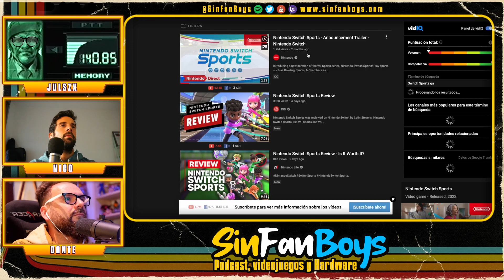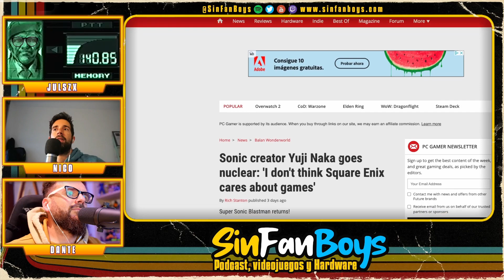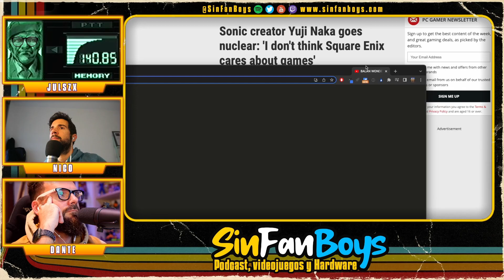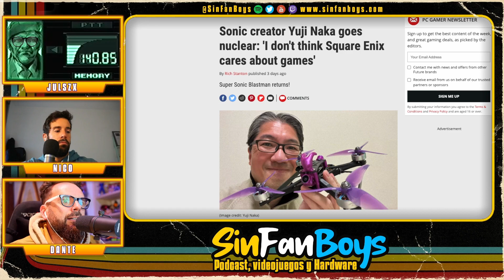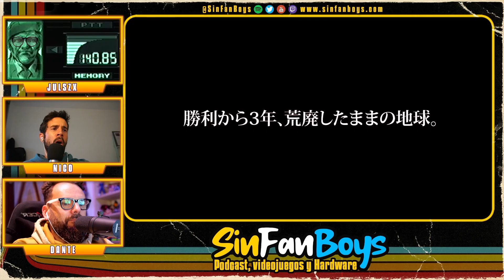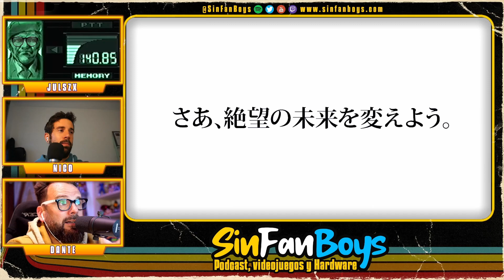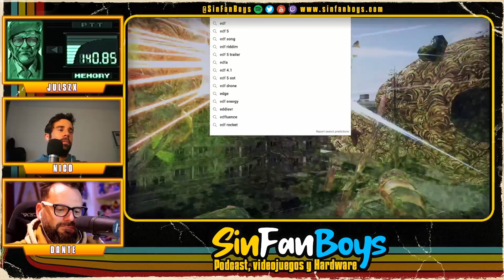Podcast Videojuegos SFB45-Repaso Semanal con Nazralath y The Knight Witch como protagonistas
Repaso semanal videojueguil 👾 Descubrimos  Nazralath un souls like con muy buena pinta, al igual que el nuevo juego de Team17 🧙The Knight Witch una aventura shoot´em up con elementos retros que se ve muy fresca. 🔥DALE AL PLAY para enterarte de esto y MUCHO MÁS🔥

Arrancamos el podcast con Nazralath: The Fallen World, un juego de fantasía muy oscuro , que nos recuerda MUCHO a Dark Souls, Alien y el misterio de H.P..Lovecraft, desde luego las primeras imágenes mostradas nos han gustado mucho.
La tecnología VRR vuelve a ser noticia debido a que ¡por fin! Sony la ha integrado en PlayStation5 por medio de un update y se ha liado con las primeras reviews.
¡El nuevo Wii Sports ya ha salido a la venta y aquí estamos comprometidos a comprarlo y contaros la experiencia!
Square Enix nos da una de cal y otra de arena. La buena es que Final Fantasy XVI está en su fase final de desarrollo y están comprometido en volver a enamorar a los viejos jugadores de la saga , y la mala es que el creador de Sonic les ha dado muy mala imagen debido a una entrevista que le hicieron donde dice ¨No creo que Square Enix se preocupe por los videojuegos¨ se ha liao💣
Comentamos brevemente un nuevo juego Coop que nos pega mucho llamado Sentri, la alucinante edición coleccionista de Homeworld 3 (exclusiva de Game 😞), confirman con un escueto trailer que Modern Warfare II es oficial  y nos espera una nueva era de Call of Duty ¿pero no iban a dejar descansar la saga?
El nuevo juego de TEAM17 , The Knight Witch nos deja con muy buen sabor de boca ¡queremos jugar a este juego ya!
Y como noticia final solo podemos decir que ha salido el trailer que nos confirma la fecha de lanzamiento de nuestro videojuego cooperativo fetiche por excelencia 🤩EARTH DEFENSE FORCE 6 saldrá el 25 de Agosto.

🕰TIEMPOS

0:00 Intro
3:30 Nazralath
10:15 WII Sports
15:30 Edición coleccionista Homeworld3
19:28 VRR en PS5
30:15 PsPlus
37:18 Equipo preservación Sony
42:40 Square Enix news
57:48 Sentry
1:01:25 Modern Warfare II
1:03:19 The Knight Witch
1:07:15 EDF 6
1:19:29 Cine-Series
1:25:18 Recomendación GamePass
1:27:18 ¿A qué hemos jugado?